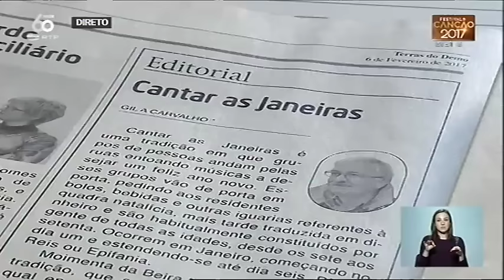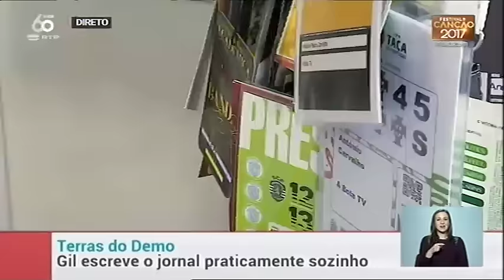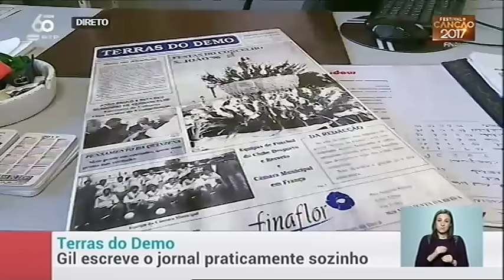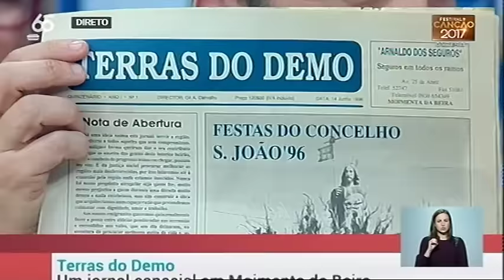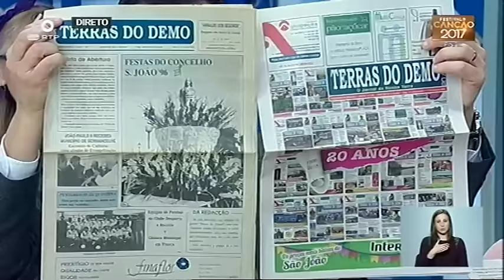RTP Praca TERRASdoDEMO p3026 2 20170302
RTP - A Praça - 2 de Março de 2007 - Terras do Demo